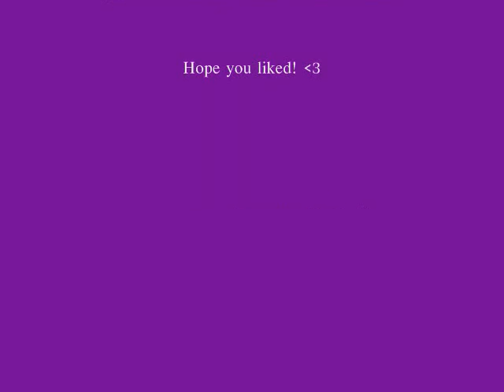The Adventures of Billy and Bob: The Cookie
this is the first part of the video!!! its retarded so please no mean comments! tell me what u think! i think it is funny :) ENJOY!!! CAUTION: this video may be either funny or retarded, or both!